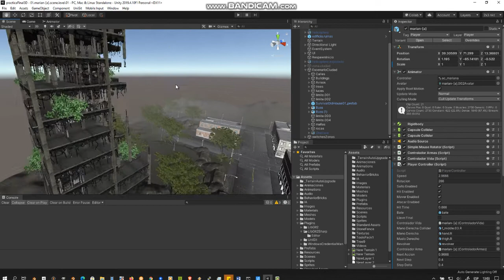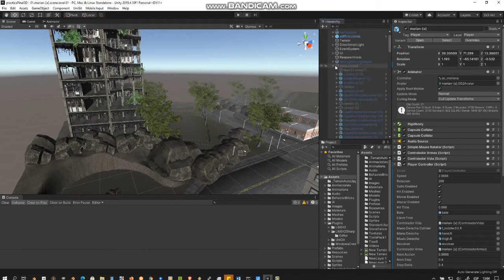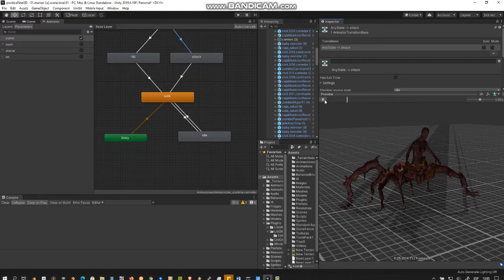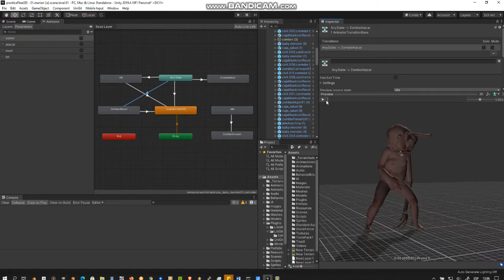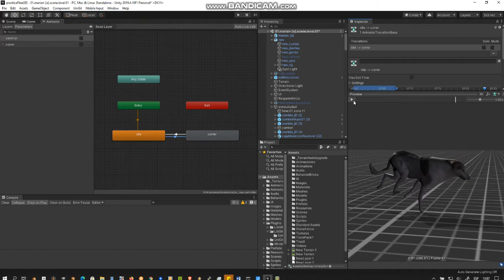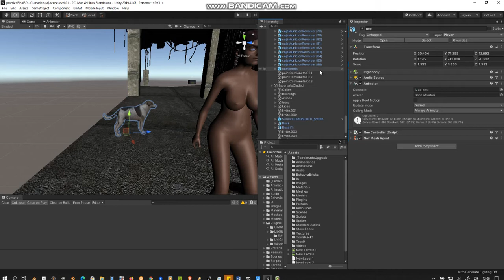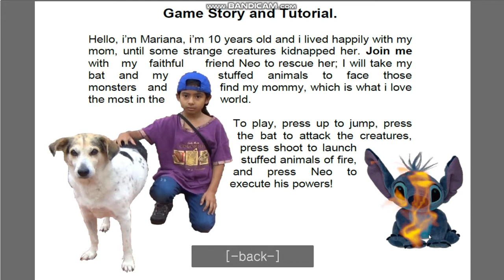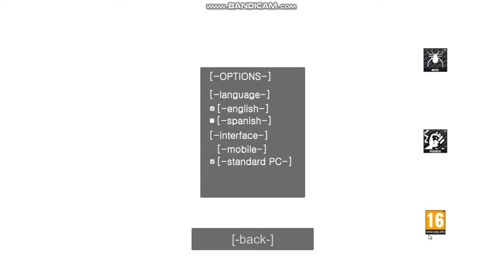practica final videojuegos 3d. prototipo "marian-[a] the creature killer fest"